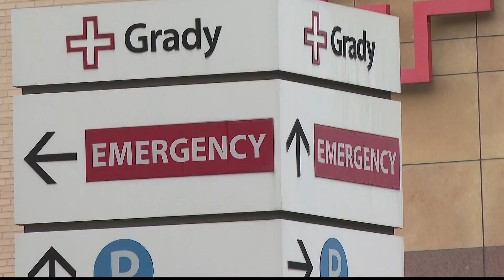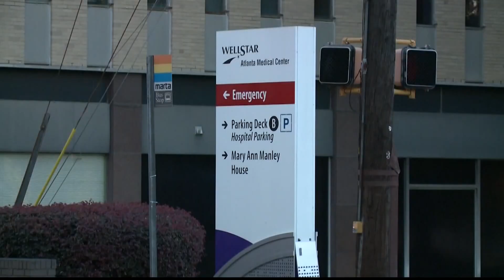'Where will you go?' | Democrats, medical community condemns AMC's closure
They are asking Wellstar officials to come up with a plan before closing.